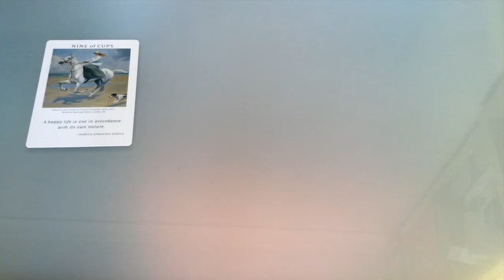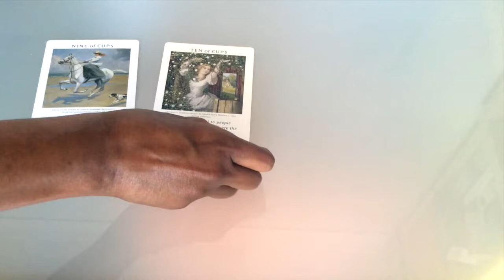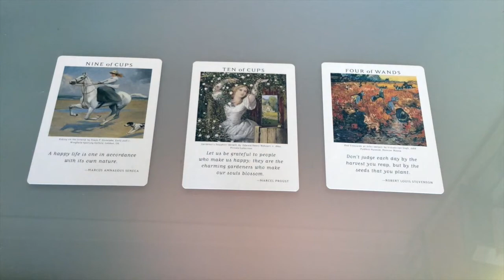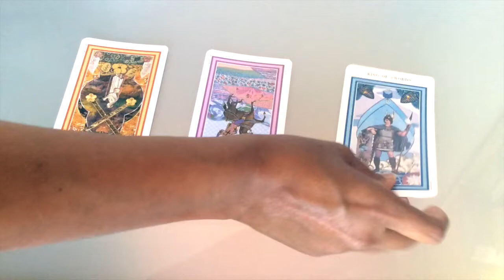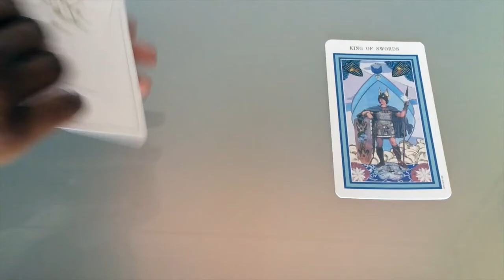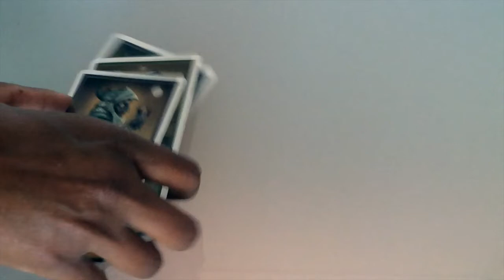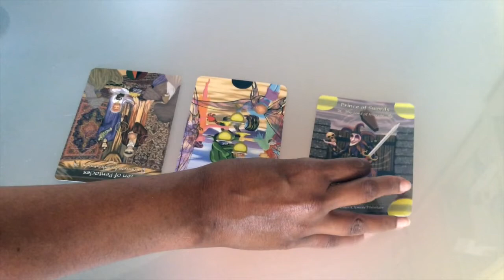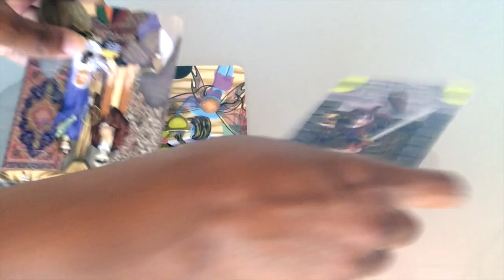Pick A Card: How do I best improve my current situation? Tarot | 4 Options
Today's Pick A Card uses 4 options of Tarot and the question asked is, "What can be done to improve your current situation?"
This may refer to any area of your life, including love, relationships, work, spiritual, self etc.

Time stamps:
#1: 1:09
#2: 8:17
#3: 16:29
#4: 25:12

Blessings Abound.
Love,
Shalin